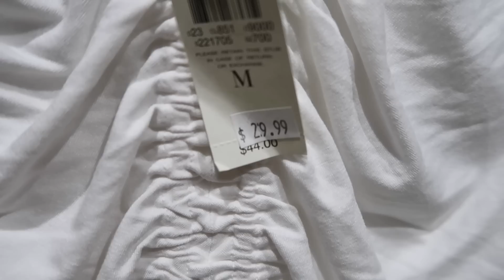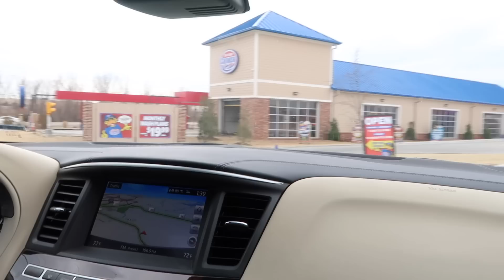CATCHING UP AROUND THE HOUSE | CLEANING THE HOUSE AND MY CAR | 2022 REALISTIC CLEAN WITH ME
Hey everyone, I've got a deal for you today! Applies to US & Canada customers only. See site for full terms).

Wall paint color in my house: Sherwin Williams Repose Gray

Chapters Added:
0:00 - Intro
1:42 - Putting Laundry Away
3:11 - Speed Clean
5:55 - Spring Clothes Try On!
12:20 - Vacuuming and Mopping Floors
15:36 - Going Out For Lunch and Car Wash/Inside Vacuuming
18:38 - Laundry and Cleaning Out Office Closet
24:00 - Vacuuming Rugs